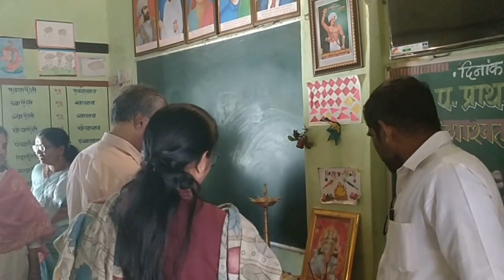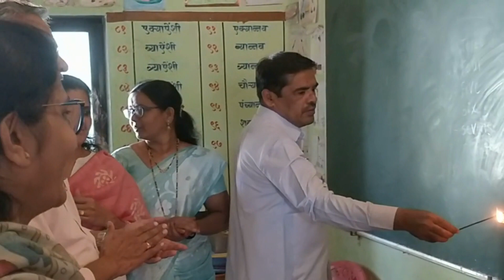Oral Health Awareness and Dental Check up Camp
Free dental check up camp was arranged by Shri Shashwat Foundation. Dr. Triveni Mahajan from Creative Dental Care, Thane  very well explained the importance of oral health care. She has done the dental check up of 95 students and teaching and non teaching staffs of 2 Z.P.Schools (Z.P. School Kalambad, Z.P. School Madh in Murbad taluka, Thane ). She has given gifts and check up card to students for the further dental care process. Very noble work by Dr. Triveni Mahajan.